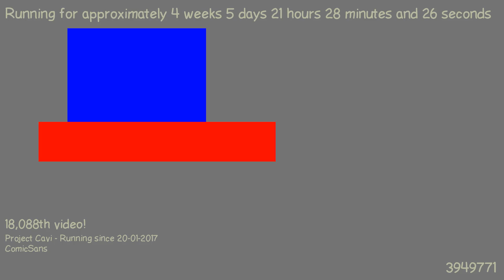1487878360 - Webdriver Cavi - O